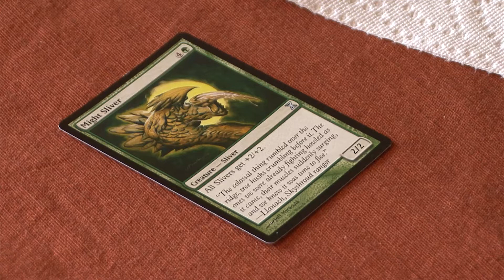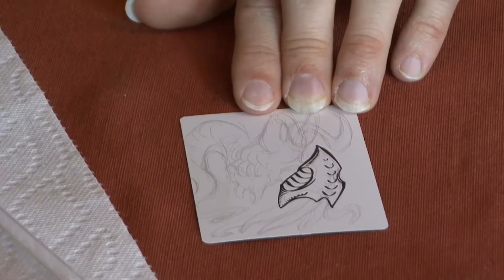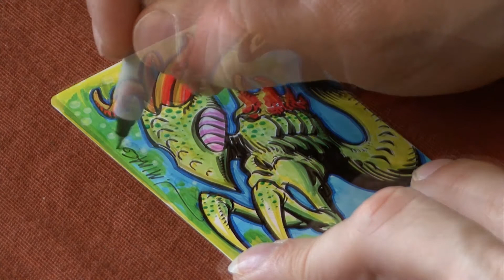Magic the Gathering artist proof card sketch of Sliver Creature by artist Jeff Miracola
Magic: the Gathering artist proof cards are rare cards given only to the artists that illustrate for Magic: the Gathering. Generally only 50 of each card is produced in artist proof form. The card is the same as a normal Magic: the Gathering card on the front, but the card back is all white instead of featuring the M:TG logo. People purchase these artist proof cards and then pay to have a sketch on the back. This is a video of me creating a quick, 20 minute color sketch of a Sliver creature for a fan. Enjoy.